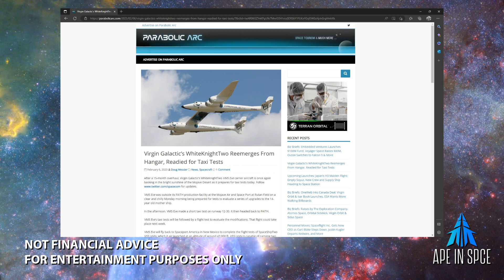Virgin Galactic EMS EVE TESTS!!!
Taxi tests conducted for the EMS EVE mothership.

✅ Rumble: Ape in SPCE